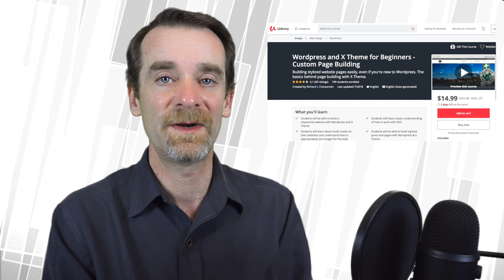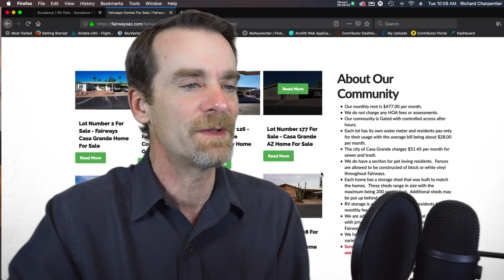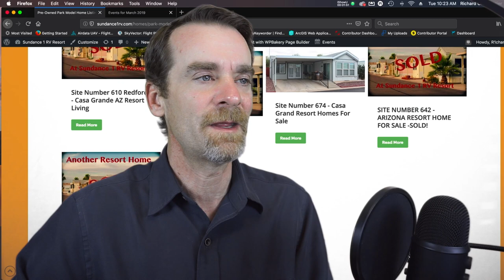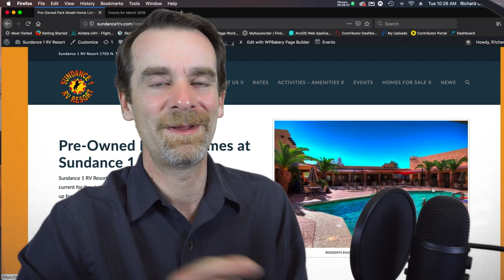The Full Casa Grande Project - Website Work, Photography, Drone Flight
In today's post we're going to talk about my recent work in Casa Grande Arizona.  There was a good bit of website work, website training, photography, drone photography, and drone video mixed together.  The whole package for one of my larger clients in Arizona.

While many people have started coming to this channel for DJI Mavic 2 Drone talk, and drone topics in general, today's video covers a wider set of topics.  Why?  Because drone work is usually part of something larger.  Drones are one of many tools we use for website development, YouTube videos, client advertising efforts, etc.  So while we do talk drones a lot, this video puts the drone work in context for a larger set of tasks.  I hope you enjoy it.

•New to Drone 3D Modeling and Mapping?  We all have to start somewhere, and this is a hot topic in the Drone Industry

•Learn Lightroom from the ground up for only $10.  Improve your workflow, photo management, and editing with Lightroom.

•Learn to build your own website with Wordpress and X Theme